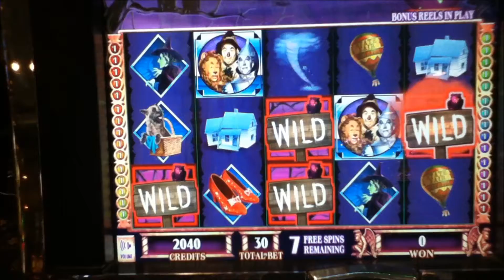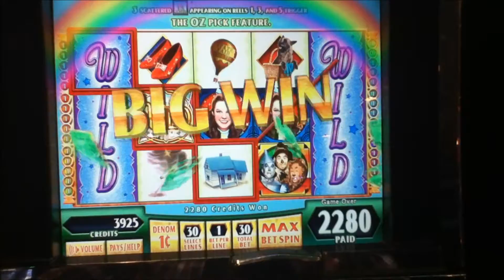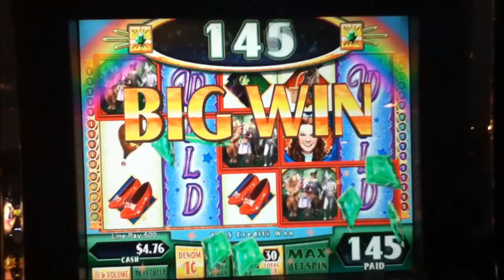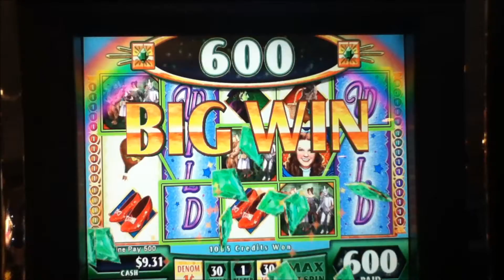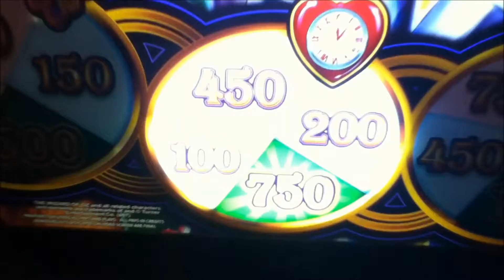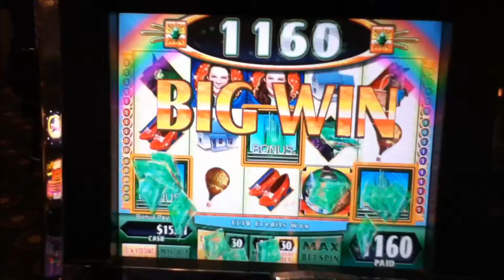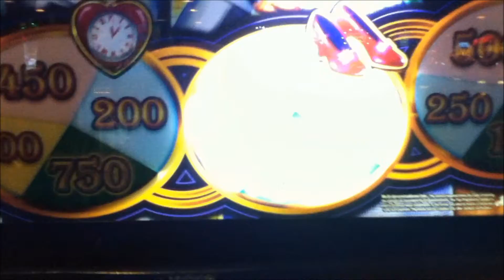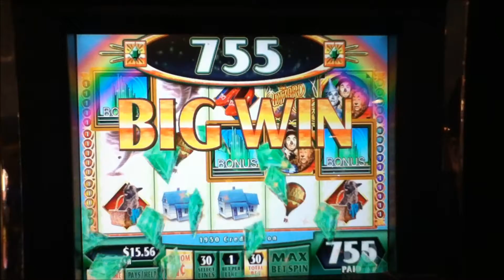WIZARD OF OZ Penny Video Slot Machine with BONUS COLLECTION Las Vegas Strip Casino